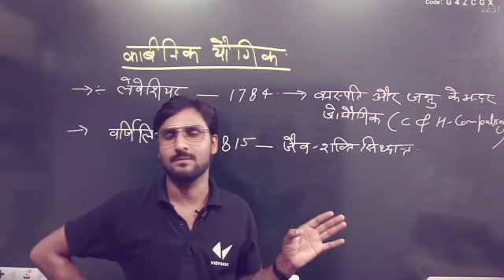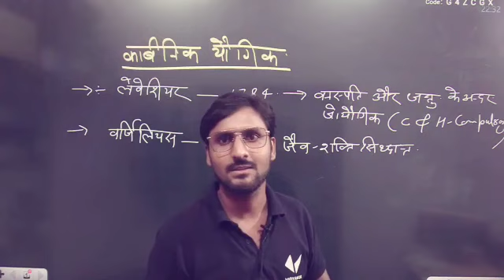Best Motivational video Khan Sir | Khan Sir motivation | kabil bano